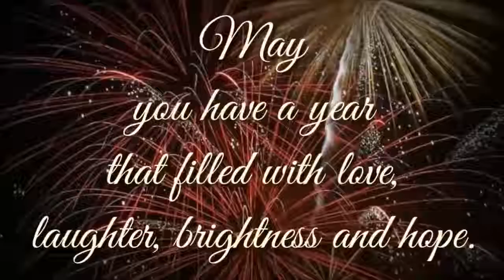Happy New year 2019